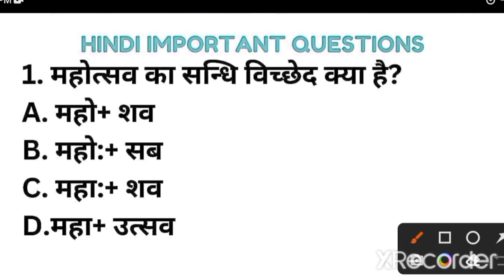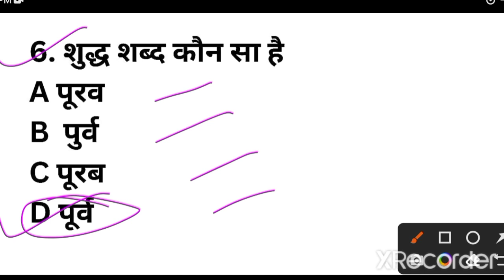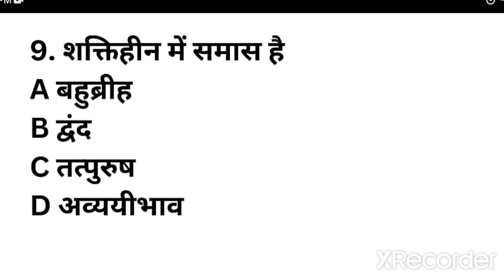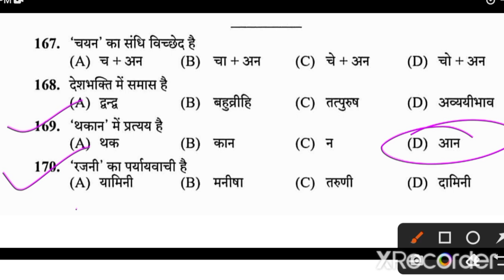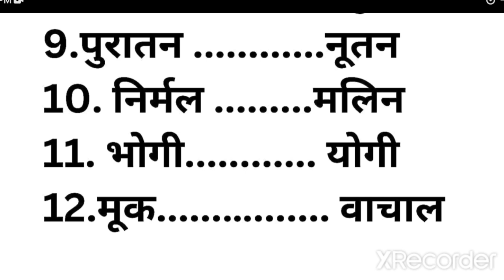HPSSC HINDI MOST IMPORTANT QUESTIONS|| HINDI FOR JOAIT 965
in this video we will discussed Hindi most important questions for hp clerk and hpssc other competitive examination